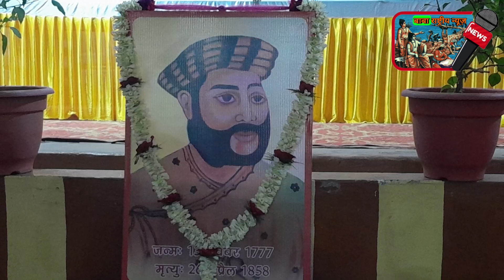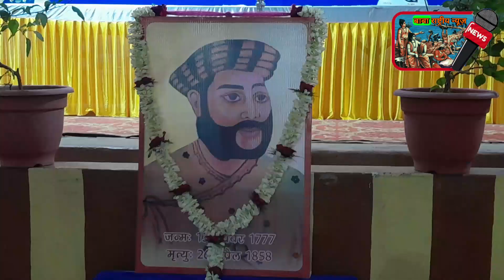बाबू वीर कुंवर सिंह की जयंती मैथन में मनाई गई। BaBa Rashtriya News